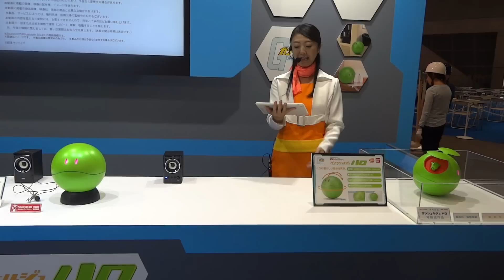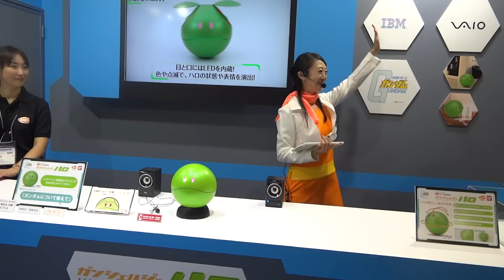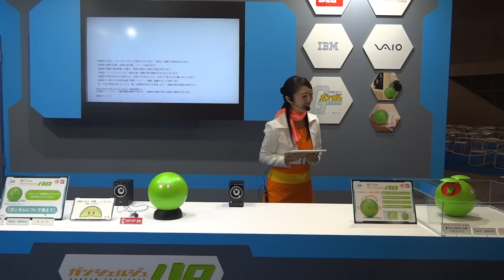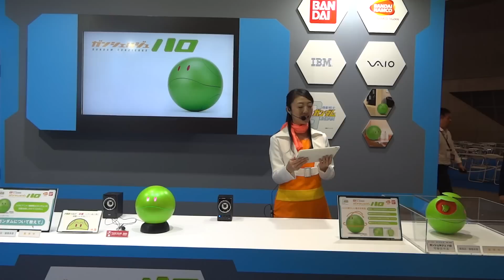ガンダムの「ハロ」、ついに会話できるAiロボットに。 CEATEC JAPAN 2017にてデモ中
ガンダムの「ハロ」、ついに会話できるAiロボットに。
CEATECにてデモ中。ハードウェアはVAIOが制作。